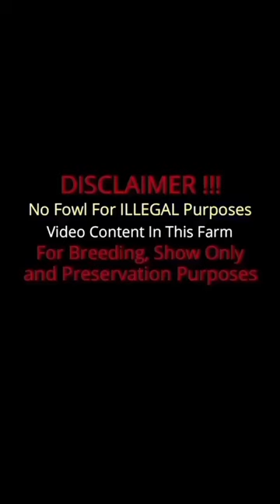Hatch Naves Gamefarm - Beautiful Birds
Naves farm in California